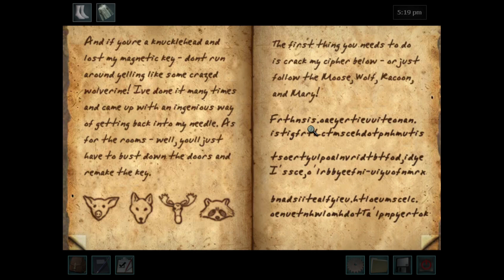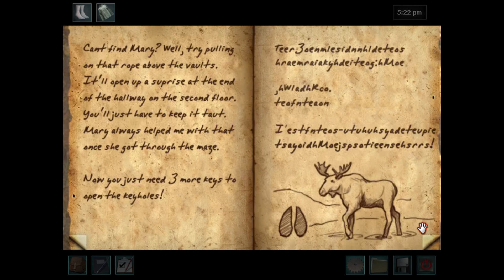Nancy Drew The White Wolf of Icicle Creek Walkthrough No Commentary Part 11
A no commentary playthrough of Nancy Drew The White Wolf of Icicle Creek walkthrough [no commentary] for those who want some good background noise. This Nancy Drew walkthrough [no commentary] takes you on an adventure, where Nancy is undercover a Canadian lodge as a cook and a maid to discover who is  behind the recent string of suspicious accidents that have happened at the lodge. Nancy Drew The White Wolf of Icicle Creek is a point-and-click adventure game created by Her Interactive.